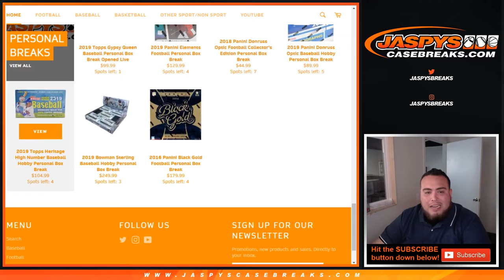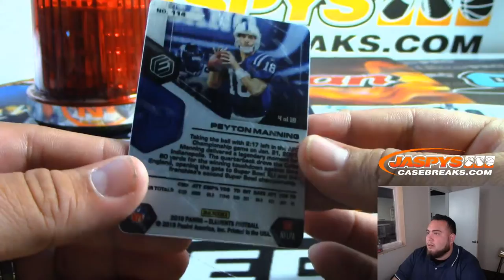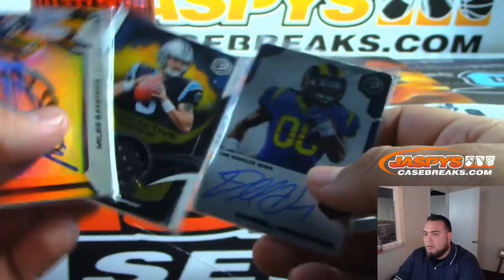MON. 8/19 - 2019 PANINI ELEMENTS FOOTBALL PERSONAL BOX BREAK (M.B.)